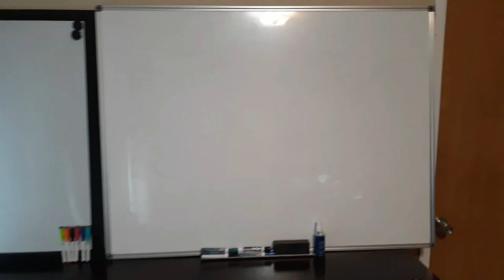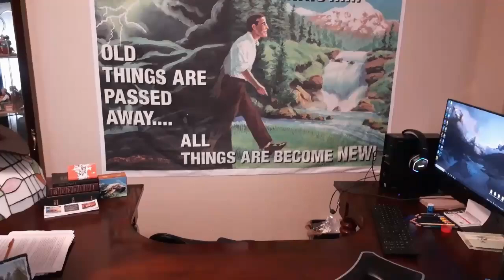How Many Baptisms are There? Which One is for Us Today?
Matthew  3:11 I indeed baptize you with water unto repentance: but he that cometh after me is mightier than I, whose shoes I am not worthy to bear: he shall baptize you with the Holy Ghost, and with fire: 12 Whose fan is in his hand, and he will throughly purge his floor, and gather his wheat into the garner; but he will burn up the chaff with unquenchable fire.

Get your King James Bible's out and follow along as we find out which Baptism is for us today.